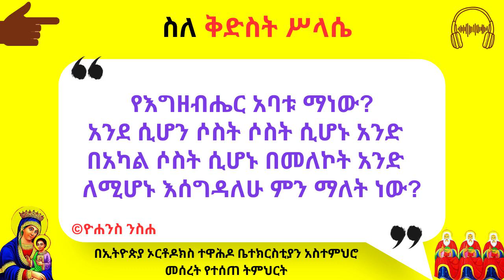ስለ ቅድስት ሥላሴ